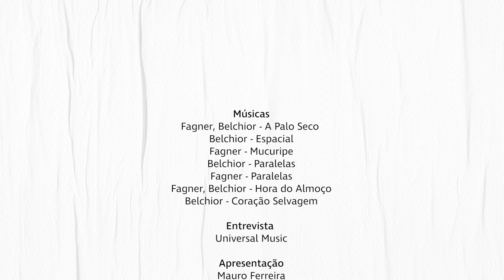Entrevista - Especial Fagner e Meu Parceiro Belchior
Brisamusic apresenta: Especial Fagner e Meu Parceiro Belchior

Músicas:
Fagner, Belchior - A Palo Seco
Belchior - Espacial
Fagner - Mucuripe
Belchior - Paralelas
Fagner - Paralelas
Fagner, Belchior - Hora do Almoço
Belchior - Coração Selvagem

Entrevista:
Universal Music

Apresentação:
Mauro Ferreira

Pós Produção:
Julliana Braga
Yula Ribeiro

Edição:
Pedro Palacio

Layout:
Luísa Mariano Cardoso

Agradecimentos:
Fagner

Realização:
Universal Music Group
Kuack Media Group